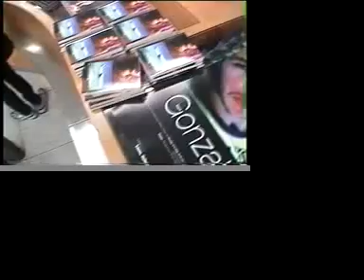Marc Gonzales at a Museum in Germany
This Video is already 9 years old but it is the first time that i show it !!! Marc did a performance in a German Museum im Mönchengladbach on Dec. 13th 1998. This is what happened.